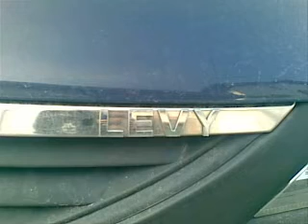TM-42-LEV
logan lev